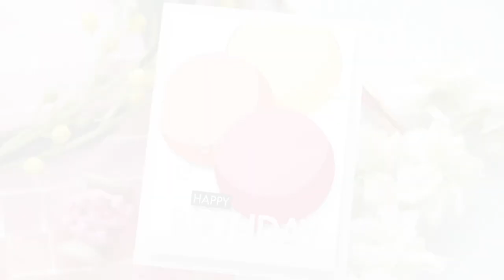Big Birthday Wishes | Creating a Birthday Card with Die Cutting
Join us on your favorite social media platform and become part of the MFT family.